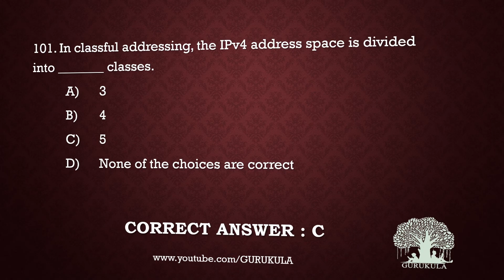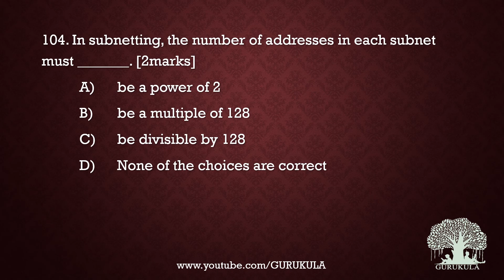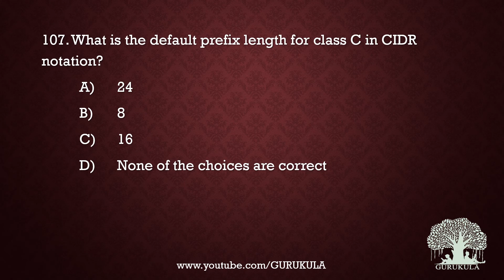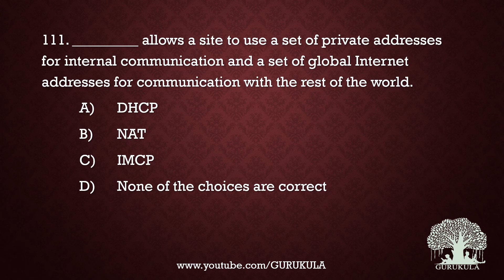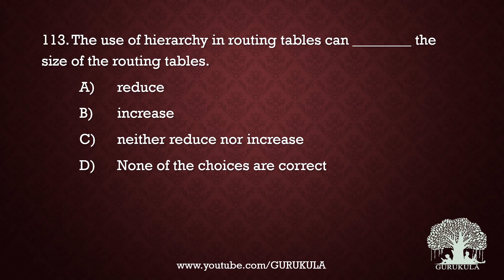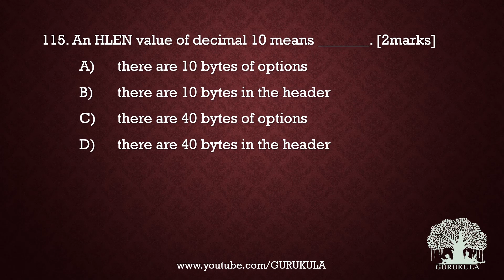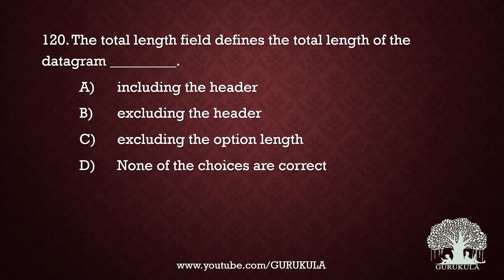Computer Networks MCQ Preparation | Unit 2 - Part 6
We are happy to launch another series in GURUKULA to prepare the students for MCQ questions in computer networks. This playlist will be frequently updated.

What you will learn in this video are as follows:
MCQ Questions, MCQ Questions in Computer Networks, Computer Networks MCQ, Anna University MCQ Questions, Computer Networks MCQ Questions, Gate Questions, Gate Preparation, Communication Networks MCQ, Anna University Semester Exams,